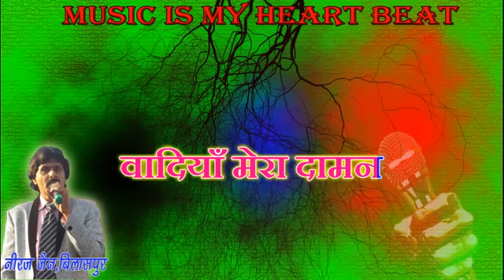WAADIYAN MERA DAMAN - MOHD RAFI - ABHILASHA - COVER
Thanks to Shri. Neeraj Jain for the beautiful track.
Song: Wadiyan Mera Daman
Album: Abhilasha
Artist: Mohammed Rafi
Music Director: R.D. Burman
Lyricist: Majrooh Sultanpuri